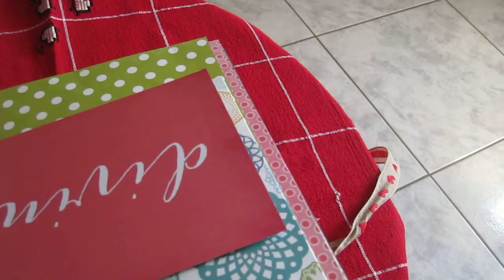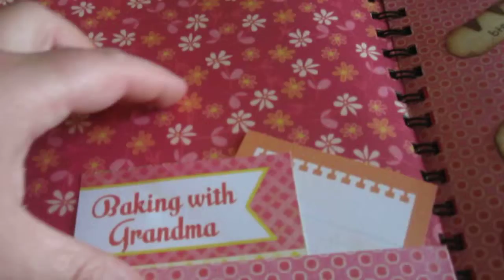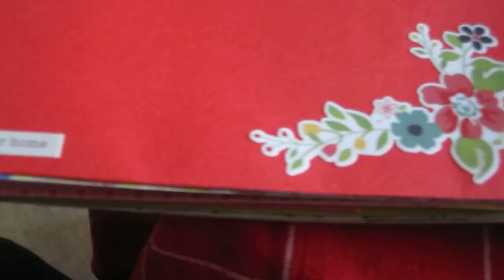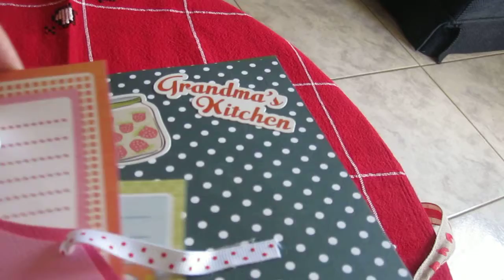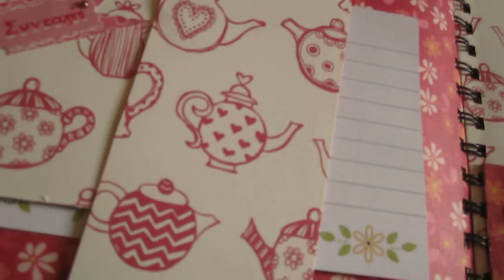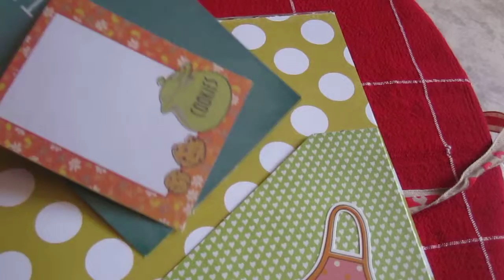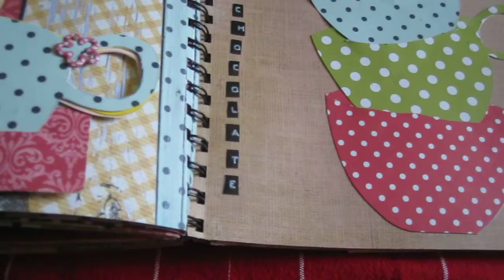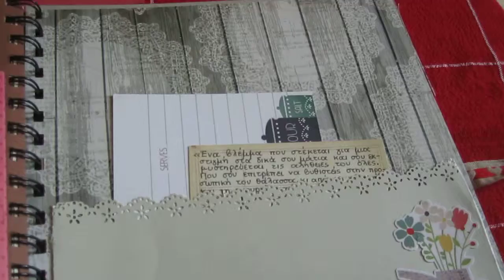a recipe book for my friend